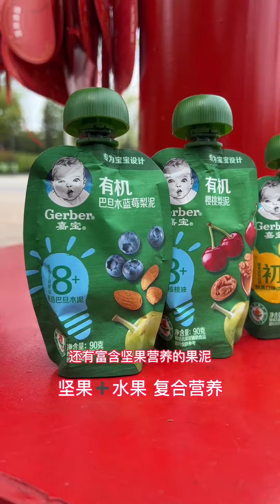小寶小丁要去旅行了，一大早就起來坐飛機，呼呼大睡的樣子太可愛了！ 【男幼師 賈寶寶】